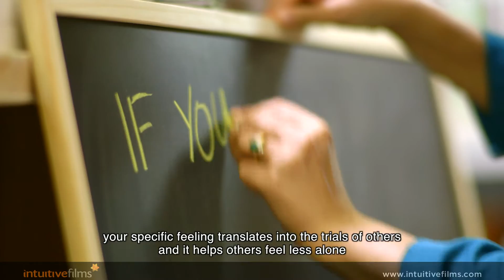Young Artist Award 2016 Recipient: Pooja Nansi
The awards video celebrates the inspiring life and work of the artist receiving one of the highest artistic awards in Singapore.

Produced by Intuitive Films for the National Arts Council.